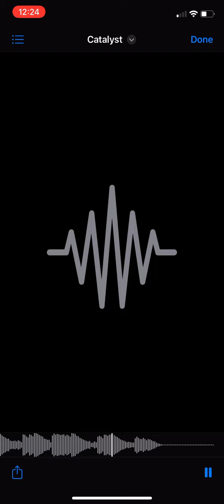Catalyst - aaron mp44